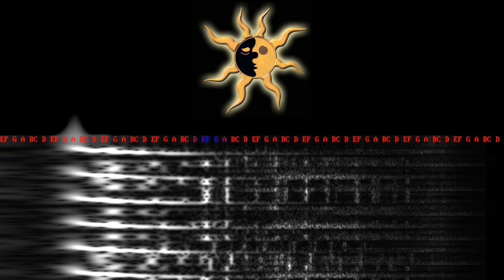AT THE VILLA (Kooigem) - 0000.00.00-03 - Johan & Fred - side A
"Live Sets @ AT THE VILLA @ Kooigem (Belgium)"